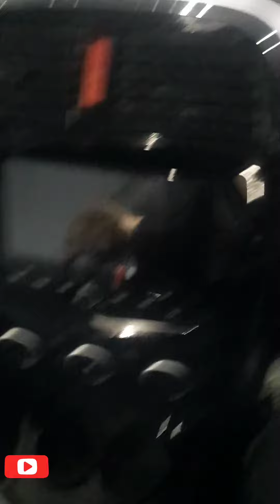Yodha CNG Pickup truck .